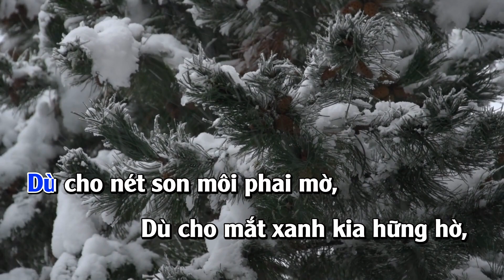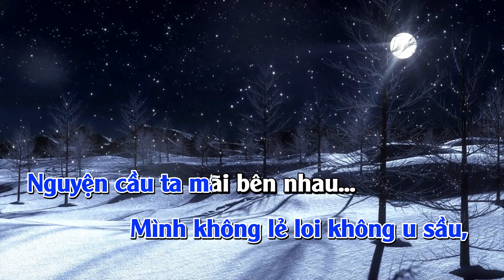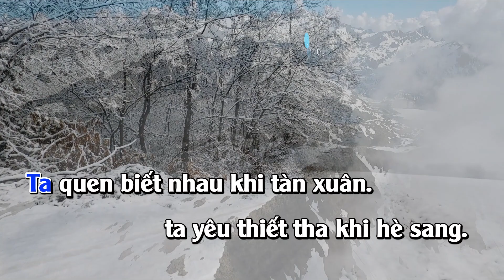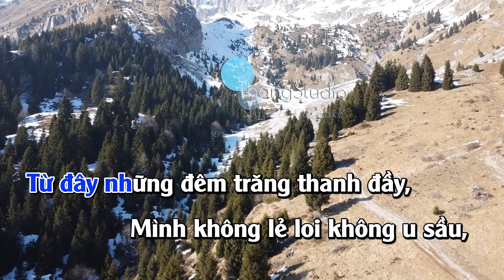Karaoke | Chờ Đông | Tông Nam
- Bài hát: Chờ Đông
- Sáng tác: Ngân Giang
- Hòa âm bởi Mai Đình Thắng (ThangStudio)
Đây là kênh YouTube Âm Nhạc chính thức của Mai Đình Thắng (ThangStudio).
Kênh này mình chuyên chia sẻ các bài hát Karaoke được hòa âm phối khí với chất lượng âm thanh tốt nhất để phục vụ các bạn ca hát giải trí.